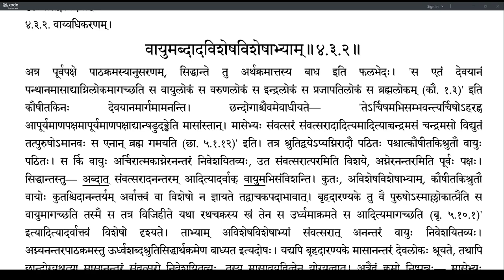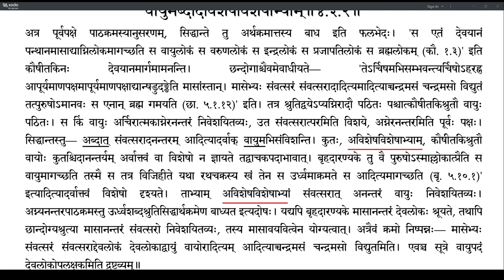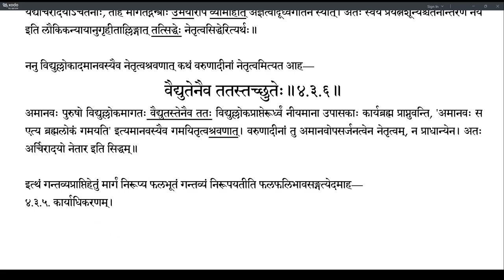Brahmatattvaprakashika 171 (4.3.1-4.3.6)